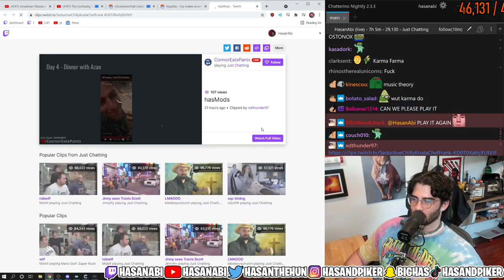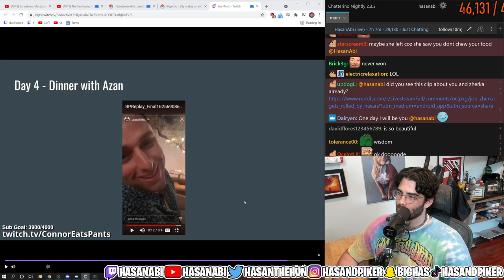ConnorEatsPants tells the Story of Hasan and The Cute Waiter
He keeps getting away with it.